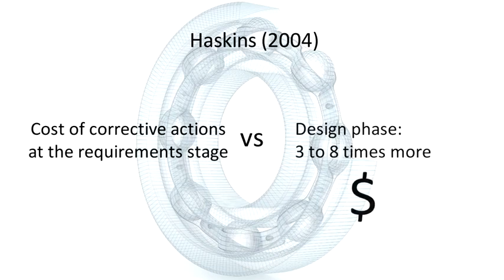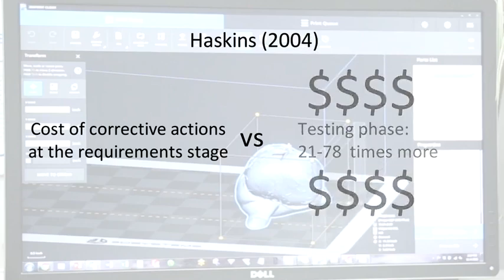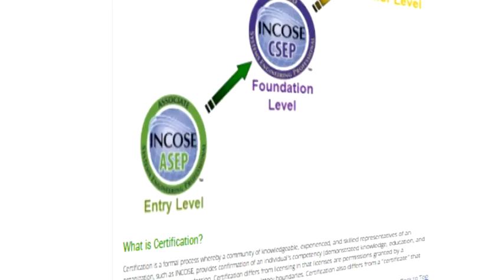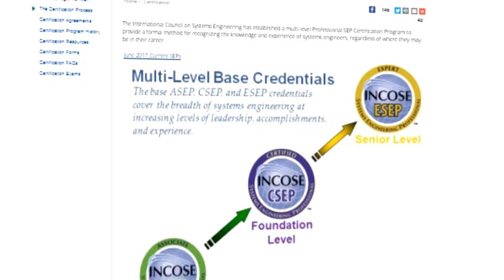1.6 - Business Impacts of Systems Engineering [MBSE: Model-Based Systems Engineering]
Week 1, Lecture 6 for the online course "MBSE: Model-Based Systems Engineering", taught by Ken English. Happy learning!